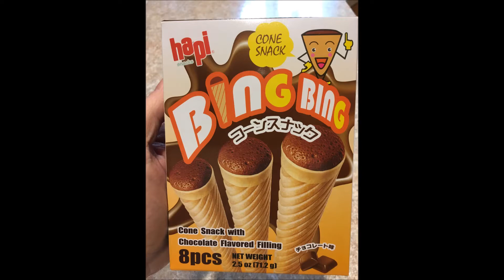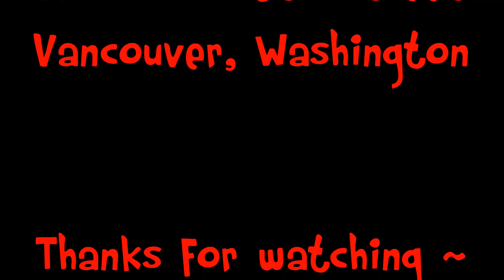Bing Bing!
I was at the market today and found these little gems. They are delicious! I hate to say it, but I like the strawberry flavor better than the chocolate.
If you want to ask me a question, you can reach me faster through my Facebook page below.
Facebook “Kevin’s Eats”
Do you have something in a can or a sealed package or jar that you think I would like to sample in front of a camera! If so, send it to:
K Letterman
VANCOUVER, WA.
98687

Make sure you message me, so I get the package as soon as possible.